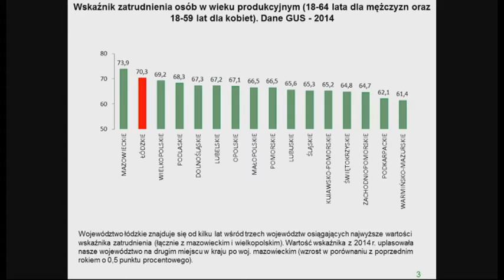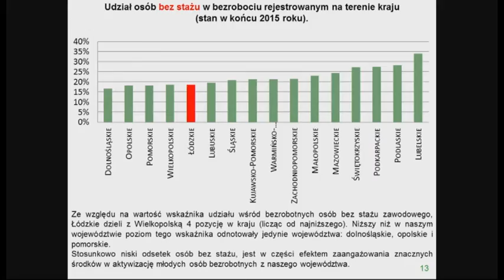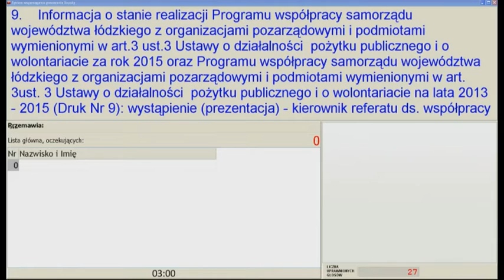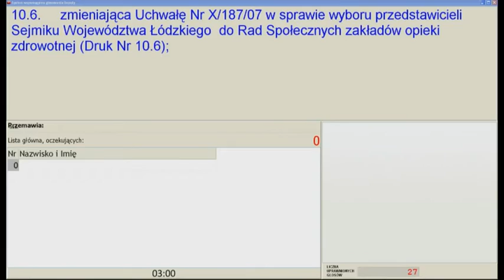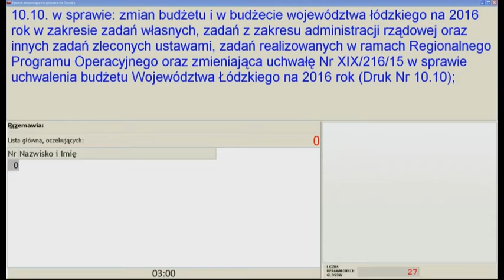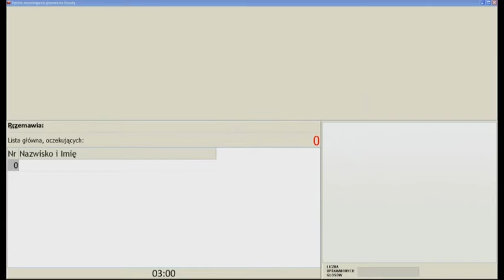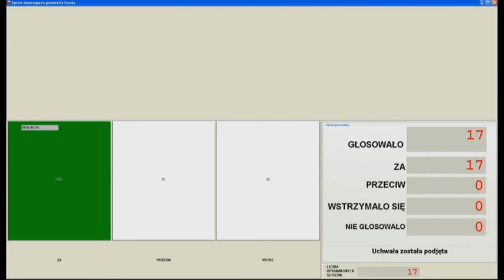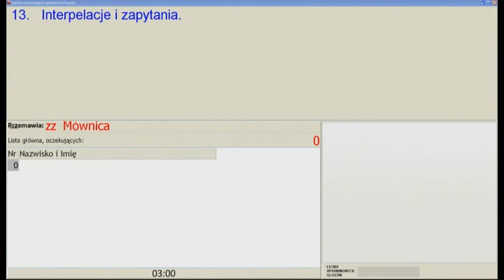23 Sesja Sejmiku Województwa Łódzkiego